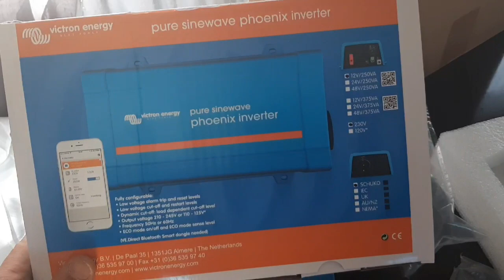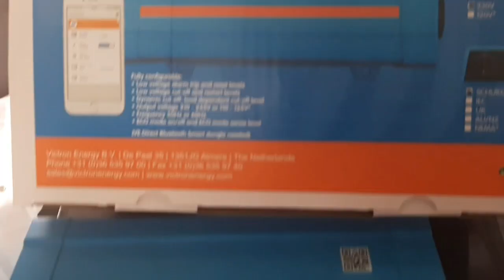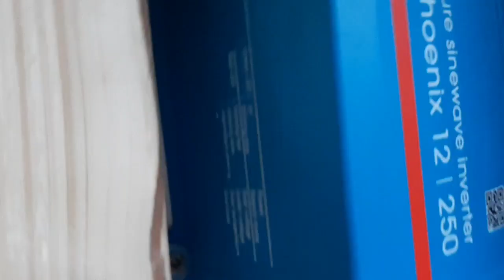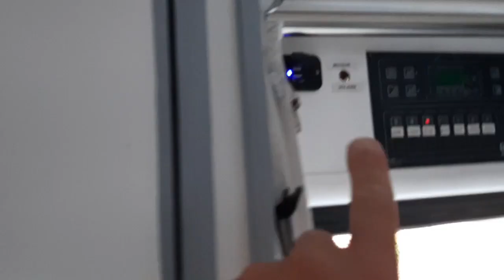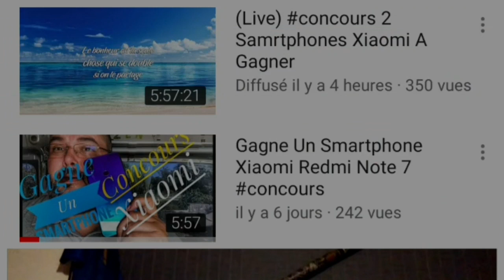230V DANS UN CAMPING CAR VAN FOURGON CARAVANE COMME A LA MAISON ( ou presque )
les choses que j aimerais acheter